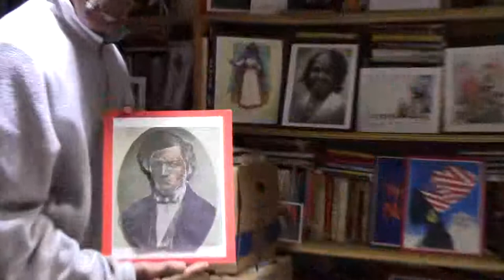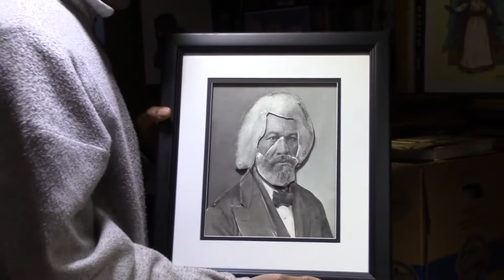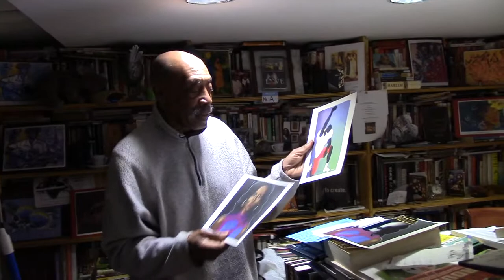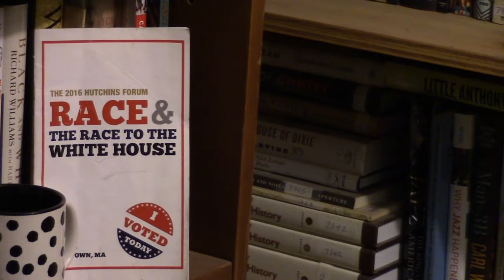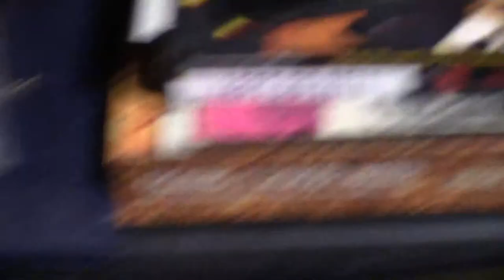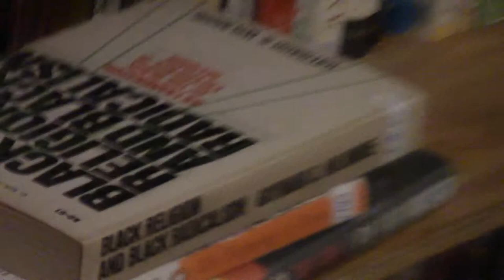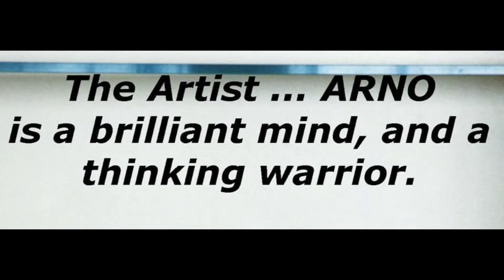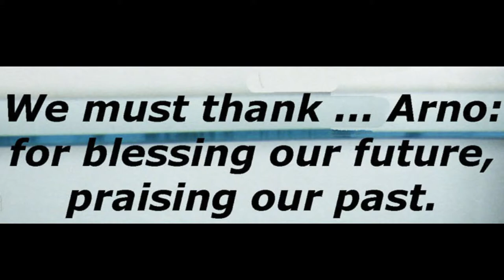Marc Anthony Butcher, The Arno Library | B Free Awards 2019: People's Choice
A program featuring a man called Brooklyn's "Arturo Schomburg" and his collection of more than 16,000 books.